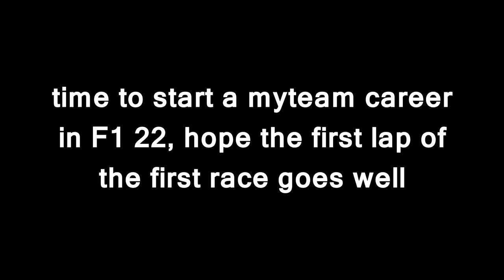elite ai car control